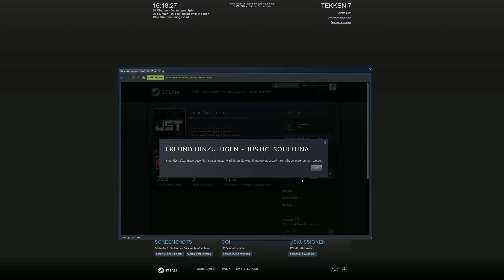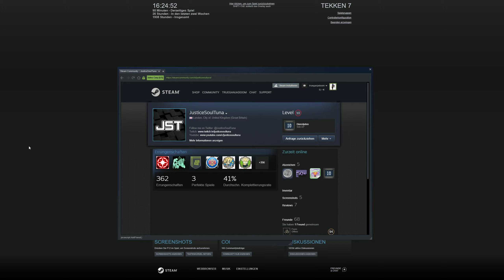Tekken 7 JusticeSoulTuna (LARS) vs trueganjadoom (LEI)